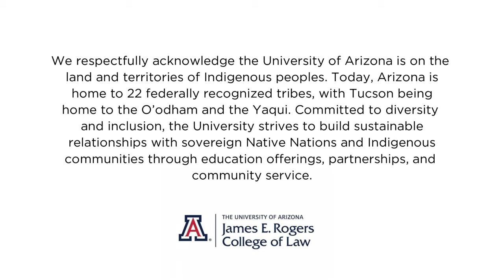Virtual Tour: Courtroom & Lobby Reconstruction Plans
University of Arizona Law is embarking on a bold transformation of our Advocacy program, starting with a dramatic reconstruction of our student courtrooms and the south lobby. Take a tour of what these spaces will look like once construction is complete.